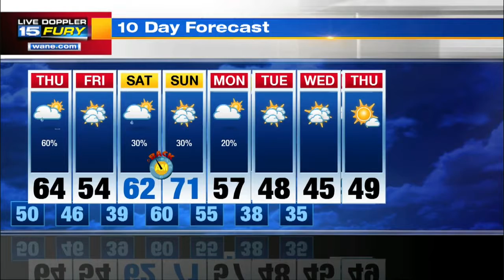Wednesday Night Forecast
Temps rise, rain moves in